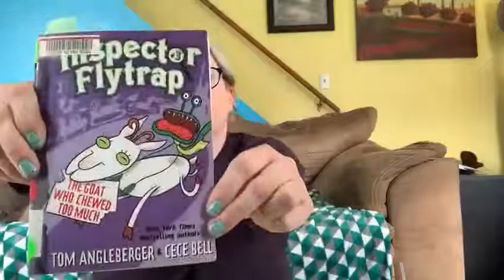Reading with Rey Episode 12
Reading with Rey Day 12 with Inspector Flytrap In The Goat Who Chewed Too Much!